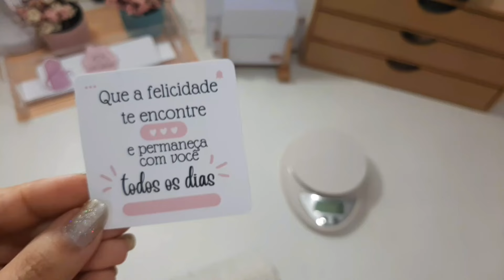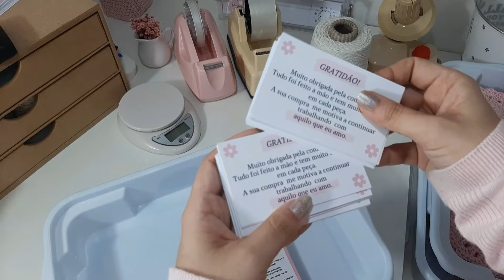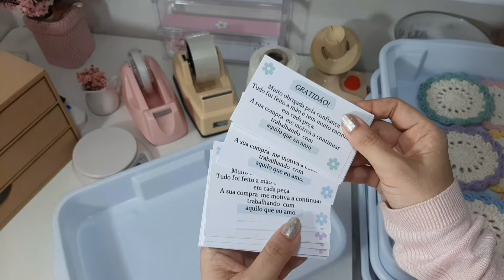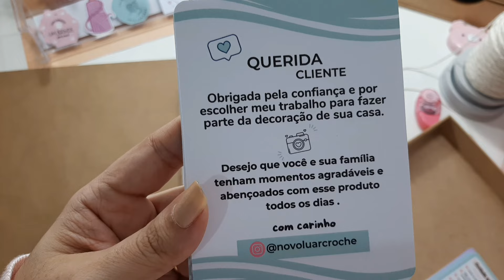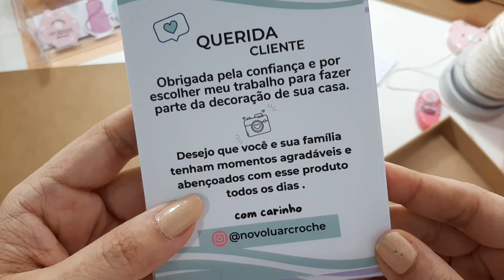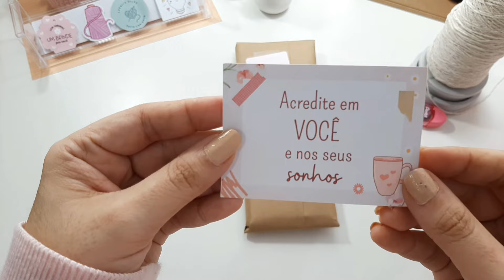Bora crochetar porque .... Vendi no instagram / Produção de crochê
veja aqui  ⚠️

⚠️ Gente , separei aqui os links mais pedidos  ⚠️